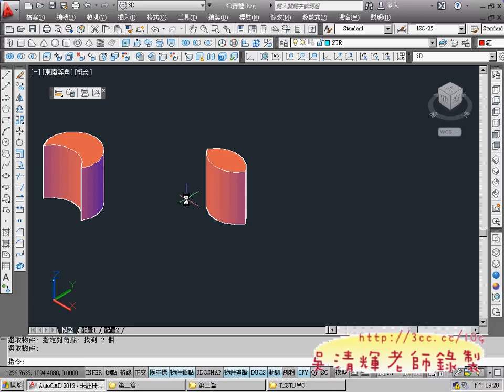10_聯集與差集與交集(AUTOCAD2012 3D教學 吳老師提供